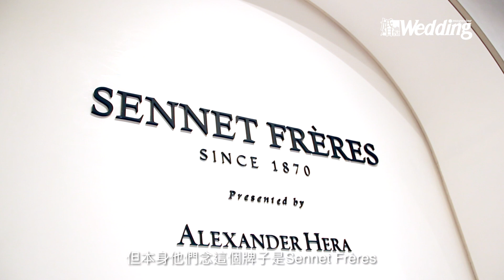專訪張敬軒 - 細說與 Sennet Frères 的故事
為甚麼一間擁有150年歷史的知名珠寶及腕錶公司的 Sennet Frères，重新策劃以高端訂製婚紗、晚裝於香港婚紗界重新啟航，打造全新的 Sennet Frères 高級訂製婚紗禮服品牌。這一切就要由常任品牌歷史顧問張敬軒Hins 細說箇中因由。